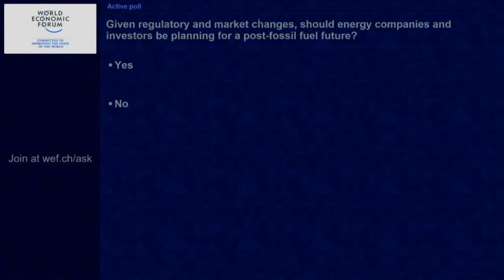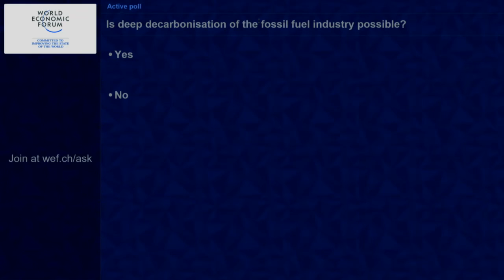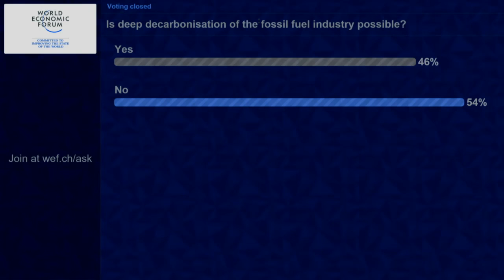Davos 2016 - Forum Debate: Fossil Fuel Futures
Given regulatory and market changes, should energy companies and investors be planning for a post-fossil fuel future?
This session is part of the Forum Debate series on today’s dilemmas in economics, politics and society.

Speakers:
· Christiana Figueres, Executive Secretary, United Nations Framework Convention on Climate Change (UNFCCC), Bonn.
· Kenneth A. Hersh, Founder and Chief Executive Officer, NGP Energy Capital Management, USA.
· Tina Joemat-Pettersson, Minister of Energy of South Africa.
· Enrique Ochoa Reza, Chief Executive Officer, Comision Federal de
Electricidad (CFE), Mexico.
· Patrick Pouyanné, Chairman, Chief Executive Officer and President of the Executive Committee, Total, France.

Moderated by Martin Wolf, Associate Editor and Chief Economics Commentator, Financial Times, United Kingdom.